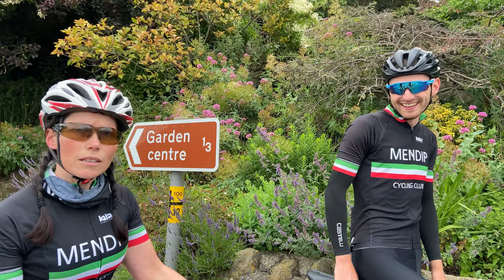The Monks Hill Conundrum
With both my bikes out of action, I had to dig out my old Halfords Carrera for this vlog as we went to Canada Coombe and the infamous Monks Hills

GoPro session

0930 for 25 miles on Saturdays (50km)

0900 for 50 miles on Sundays (80km)

1900 for a fast hour on Wednesday through the summer months

1900 for a fun pub ride on Thursdays shorter mileage